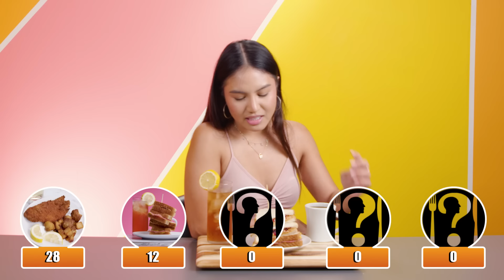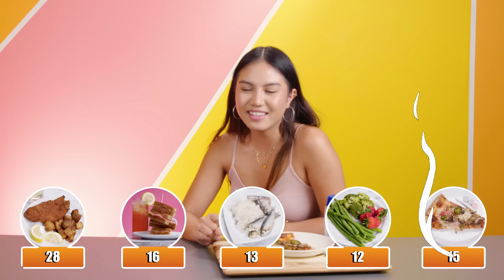Trying Serial Killers and Murderers Last Meals | People Vs. Food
We found last meals from serial killers and murderers from around the world for our reactors to try and rank!

Content featured:
Peter Kurten - Weiner Schnitzel, Fried Potatoes, Wine

Oba Chandler - Two Salami Sandwiches on white bread with mustard, peanut butter, and grape jelly with iced tea and coffee

Judy Buenoano - Steamed Asparagus & Broccoli, Strawberries, cup of tea

John Albert Taylor - Antacid Medicine, Cigarette, and Pizza with Everything

Featuring:
Kenneth

Head of Production - Michelle Boley
Production Manager / Talent Coordinator - Hannah Ramirez
Production Coordinator - Taylor McKnight
Studio Manager / Gaffer / Cam Op - Stephen Miller
Cam Op - Wyatt House
Casting Director - Liz Bohnsack
Casting Coordinator - Joshua Jean-Baptiste

Culinary AP - Natasha Semynova
Culinary PA - Alex Sheffield

Set Medic - Jay Hart

Editor / Graphic Designer - Gib Hanson

Trying International Serial Killer's Last Meals! | People Vs. Food